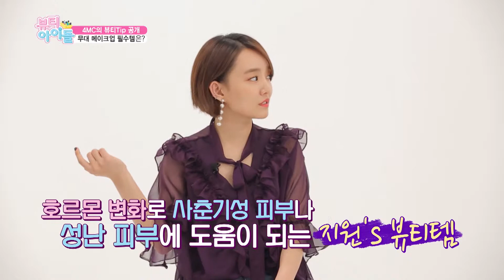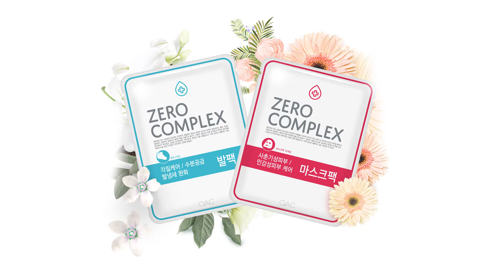zero complex media